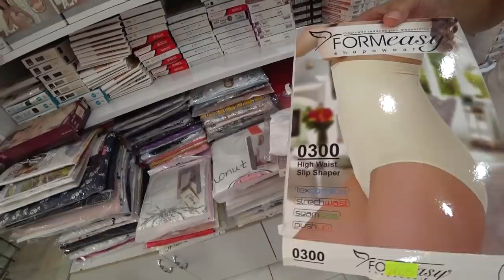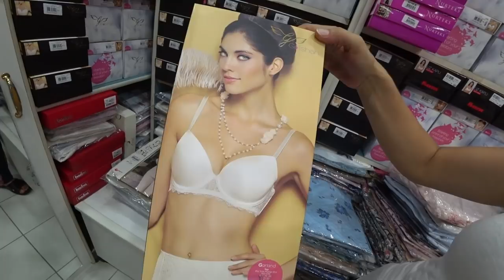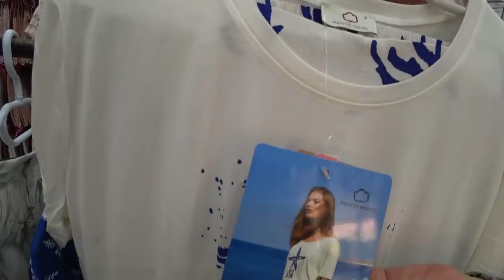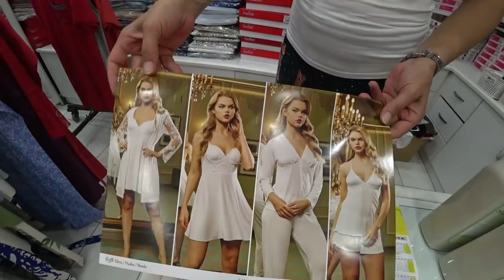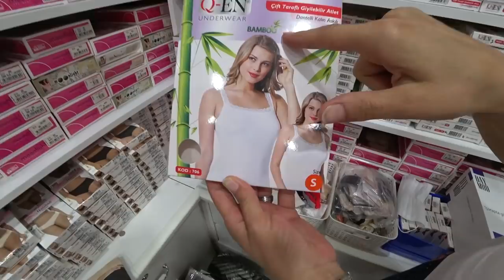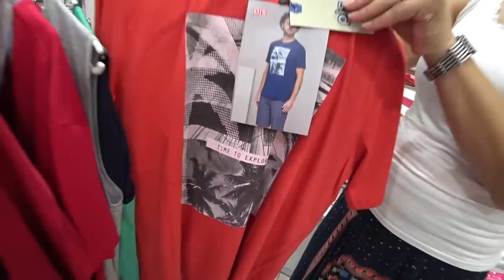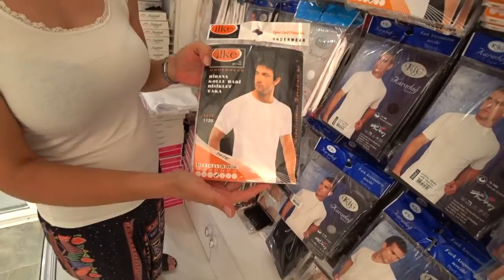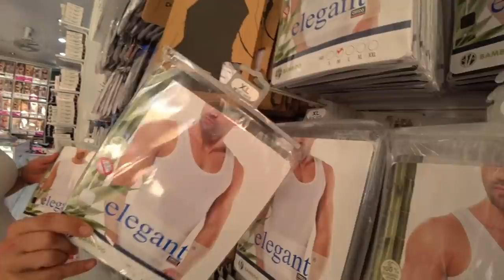Турция: МАГАЗИН НИЖНЕГО БЕЛЬЯ. Низкие цены. Качество и ассортимент. Шоппинг в Аланье 2020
Магазин нижнего белья Джанатан в самом центре Аланье предлагает большой выбор качественного нижнего белья для межчин и женщин, пижам, халатов, домашней одежны по приемлемым ценам.
Большой выбор моделей, цветов, размеров до 4хл.
ℹ️ Предыдущее видео год 2019
ℹ️ Магазин расположен напротив магазина обуви Руя Кундура,
недалеко от автобусной станции в центре Аланьи
ℹ️ Эл. почта, телефон и ватс ап для справок